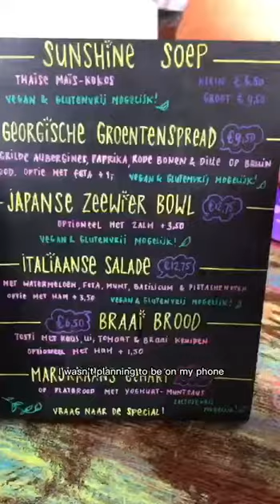Awesome Brunch Place In Breda